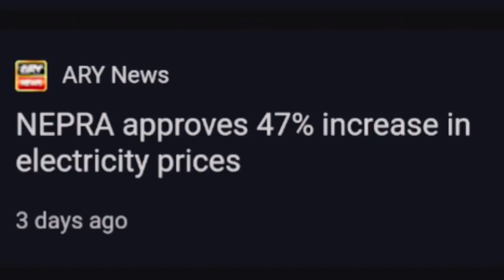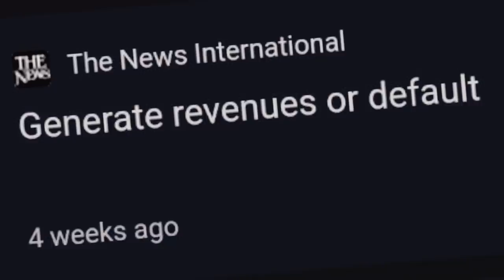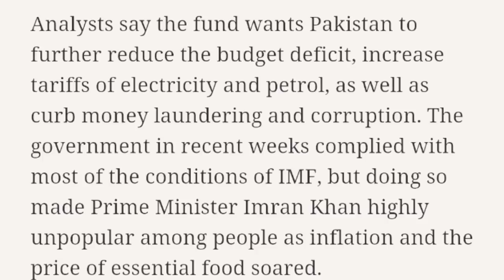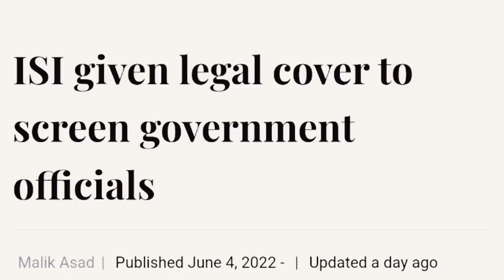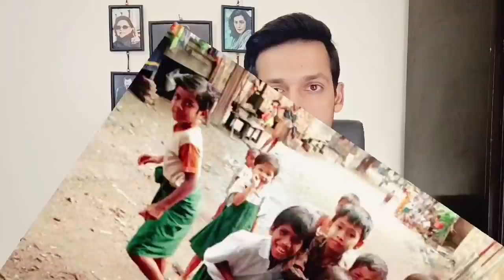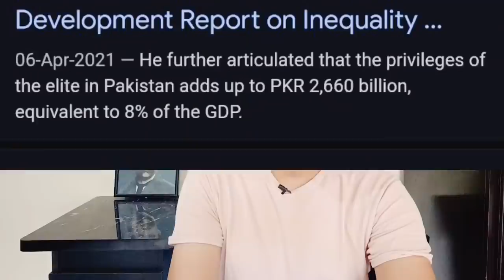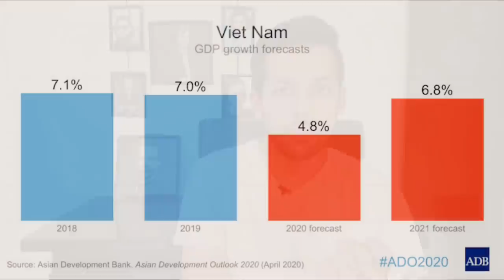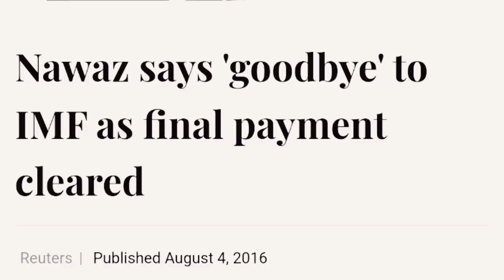Economic Crisis & Inflation | Government's Failure | Road to Srilanka | Syed Muzammil Official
A comprehensive discussion of the causes and repercussions of the recent hike in inflation, devaluation of currency and political instability in Pakistan.